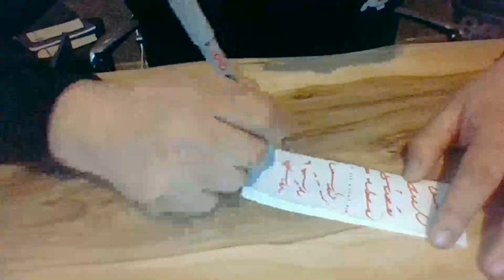Ercüment Hoca 0552 282 33 33 ücretsiz bakım İSTANBUL SARIYER Akça Büyü